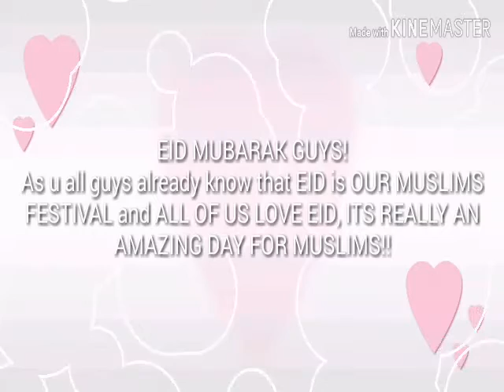EID MUBARAK!!! (READ NEW DESCRIPTION)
RAMADAN BYE BYE, EID WELCOME WELCOME,
DICORD WILL BE THERE SOON BUT INSHALLAH IT WILL BE ON 5th June